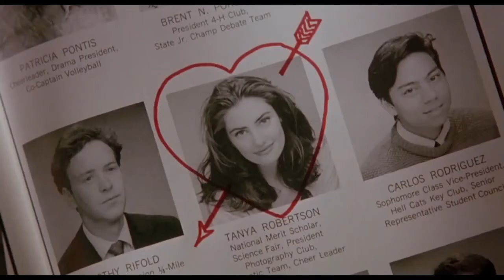SAVAGE ANIMALS - The Slaughtered Lamb Movie Podcast - Season 3 Bonus Episode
This week the Slaughtered Lamb discuss their favourite Savage Animal Movies